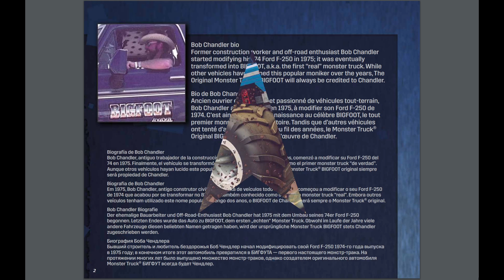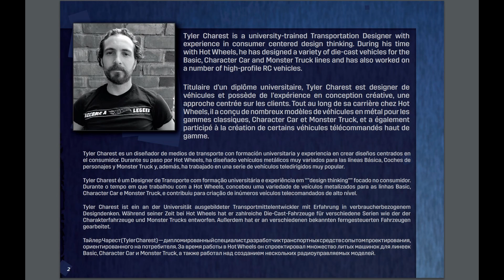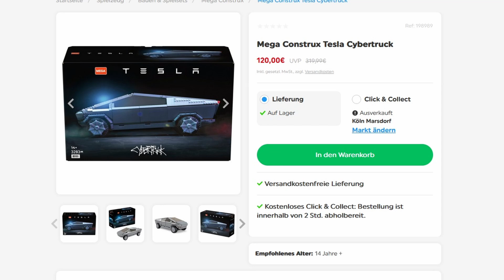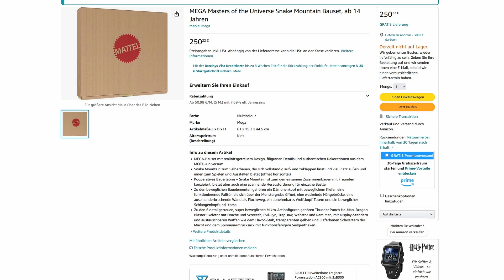Mega News vom 19.06.22 mit neuen Hot Wheels, Castle Grayskull und Einkauftipps!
Ja ich habe Dr. Honigtau Bunsenbrenner meine kleine Präsentation geschickt und er stellt die News und seine neuste Erfindung heute vor.
Unterstützt wird er natürlich von Beaker. Ein kleiner Gastauftritt von Dr. Phil van Neuter ist auch mit drin.
Dann viel Spass mit dem Video!

00:00 Teaser
00:08 Intro
00:20 Dr. Honigtau Bunsenbrenner & Beaker
00:24 Begrüßung und Big Foot
01:19 Dr. Honigtau Bunsenbrenner & Beaker
01:26 Castle Grayskull neue Box
01:30 Mod Rod
02:12 Muscle Bound
03:07 Dr. Honigtau Bunsenbrenner & Beaker mit dem Gorilla Detector
03:43 HW V8 Bomber
04:14 HW Demo Derby
04:39 weitere neue kleine Hot Wheels
05:21 Schnäppchen / Kauftipps (Werbung?)
06:39 Dr. Honigtau Bunsenbrenner & Beaker

Link zu Amazon Snake Mountain